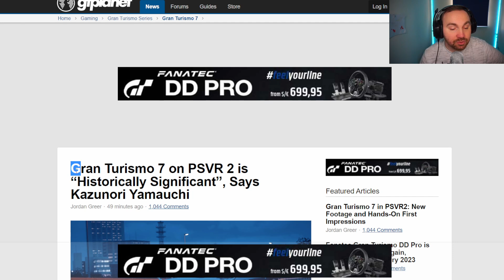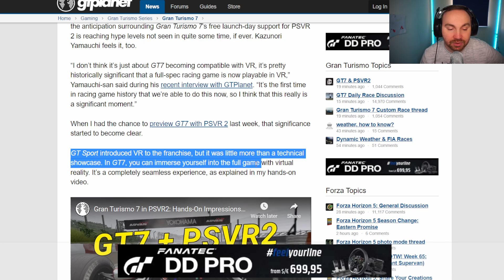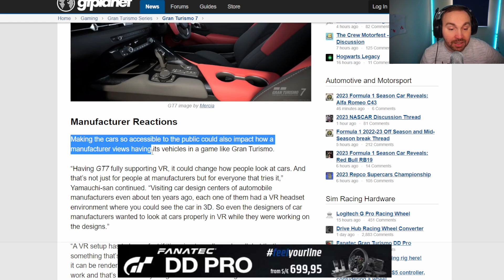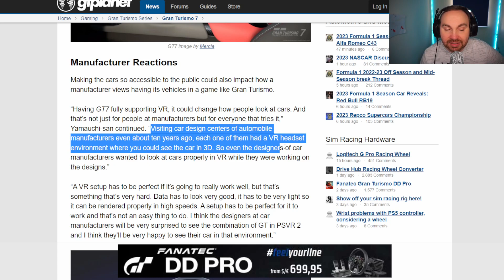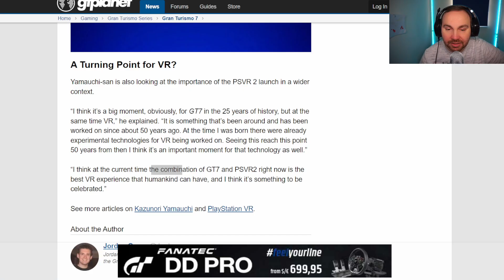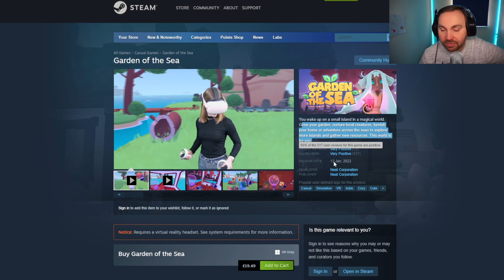PlayStation VR2 News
PSVR 2 NEWS

00:00 - Intro
00:45 - Gran Turismo 7 is 'Historically Significant' says series creator
06:03 - Garden of the Sea - new PlayStation VR2 launch title revealed